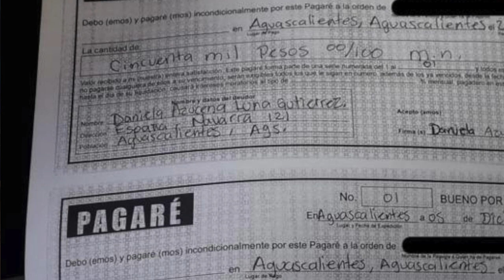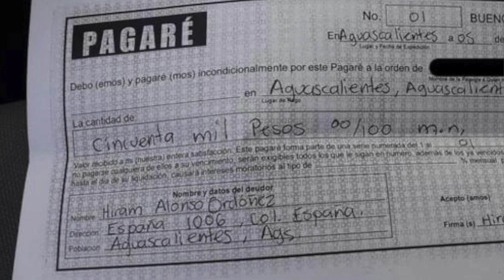Crónica del Poder/Investigan a morenistas estafadores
Aguascalientes, Ags. 20 febrero 2023.- Los que no roban, no engañan y no traicionan, sí defraudan. Se decían diferentes y resultaron peores. Hoy son objeto de investigaciones judiciales que los pueden llevar a la cárcel.
Es el caso concreto de los morenitas Hiram Alonso Ordóñez y Daniela Azucena Luna Gutiérrez, personas que, bajo el argumento de estar bajo las órdenes de Arturo Ávila y Ana Gómez defraudaron con más de 100 mil pesos a una persona de la tercer edad, a quien el pasado mes de diciembre esquilmaron tal cantidad asegurándole que con ella comprarían juguetes para menores de escasos recursos, mismos que serían adquiridos a precios de ganga y revendidos a sobreprecio, dejando con ello jugosas ganancias, según narra el propio afectado.
A este “negocio” se invitó a personas simpatizantes de Morena que además son beneficiados con becas del bienestar. Varios cayeron en el garlito, pero sólo uno de los defraudados ha procedido por la vía penal.
El dinero se entregó puntualmente, los juguetes nunca se compraron, menos fueron entregados a los niños pobres y de las jugosas ganancias ni hablar, al parecer solo dos personas las obtuvieron.
A pesar que solo uno de los afectados presentó formal denuncia, no pasará mucho tiempo antes que este fraude traiga serias consecuencias jurídicas.